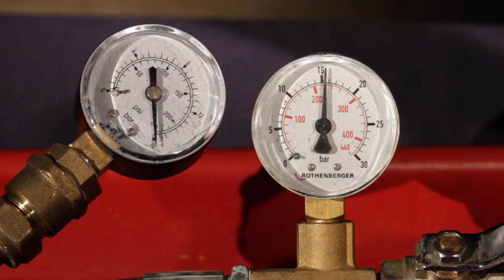Kibosh Demo Video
Demo video for new invention the Kibosh Emergency Pipe Repair!